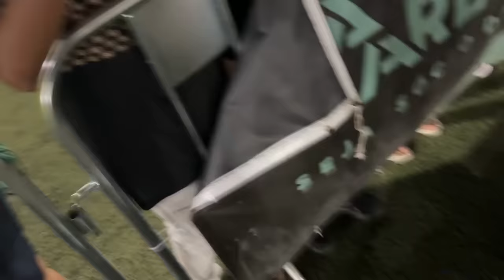DAVI BASTOS X NOVO NEYMAR - O MENOR X1 DA INTERNET! - VLOG